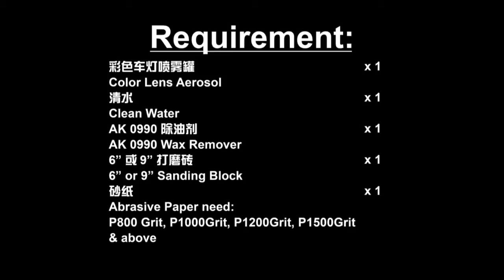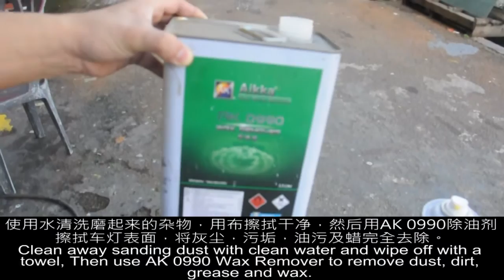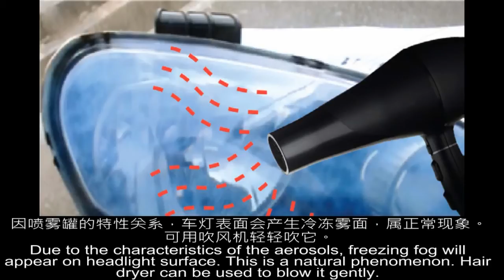AIKKA COLOR LENS Headlight Nano Color Coating(Chinese & English subtitle)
Quick & Easy Application Reference